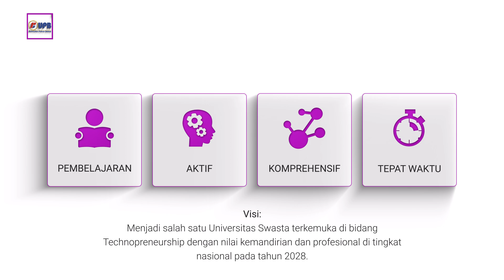Masih di Buka Loh Ternyata !!! ~ Universitas Putera Batam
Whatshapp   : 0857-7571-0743